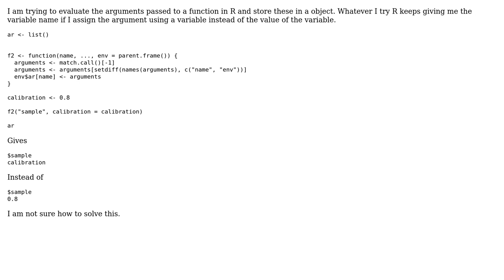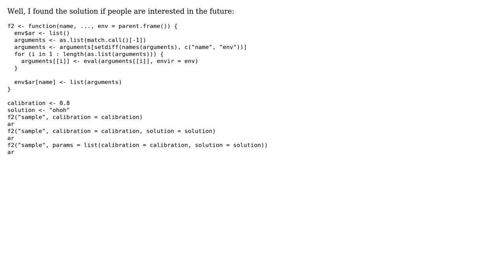Evaluate argument passed to a function in R (2 Solutions!!)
Evaluate argument passed to a function in R

With thanks & praise to God, and with thanks to the many people who have made this project possible! | Content (except music & images) licensed under CC BY-SA | Music | Images & others | With thanks to user Stereo user G. Grothendieck and the Stack Exchange Network Trademarks are property of their respective owners. You are responsible for your own actions.